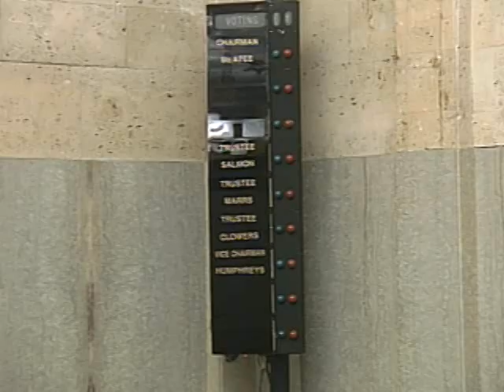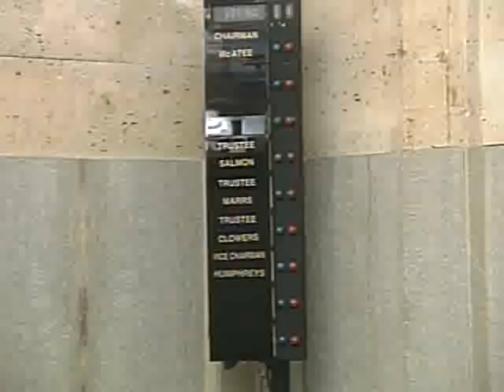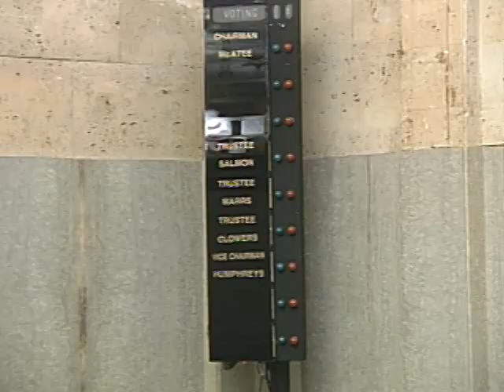OKC Airport Trust - 10/25/2012